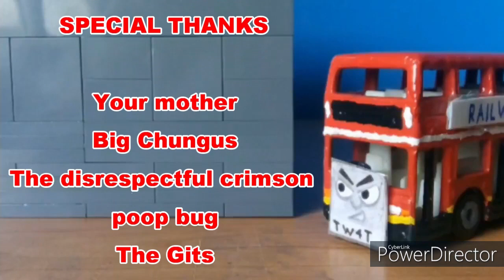The Smeg Show Episode One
While going to the shops Smeg confronts a troublesome lorry. Smeg then gets accused of causing an accident. Will Smeg clear his accusations and stop this lorry?
(Thumbnail by Logan)